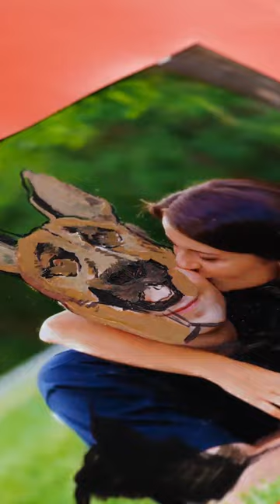How to remove your ex from common photos! 🐶 Cool photo hacks!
Creative ideas!